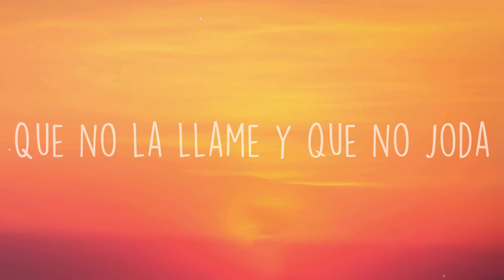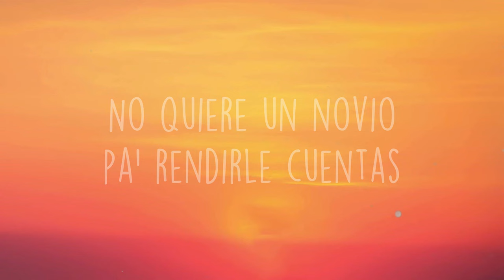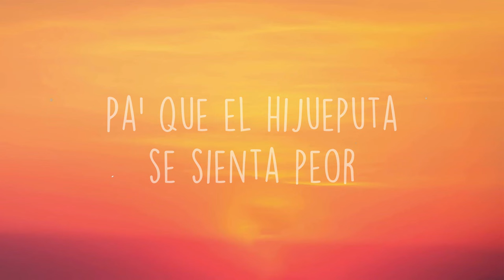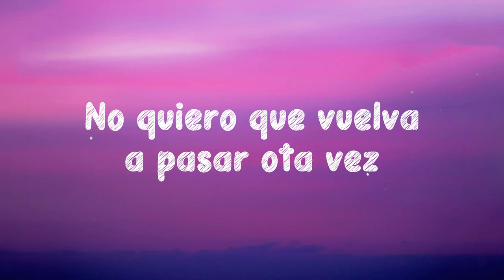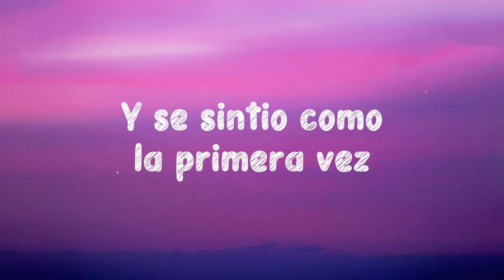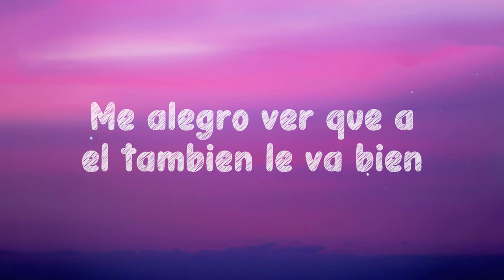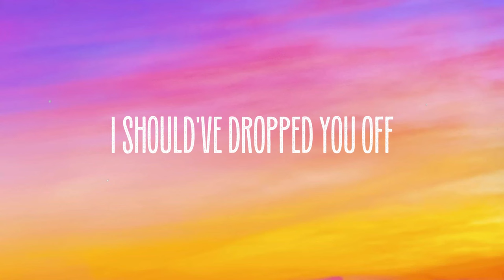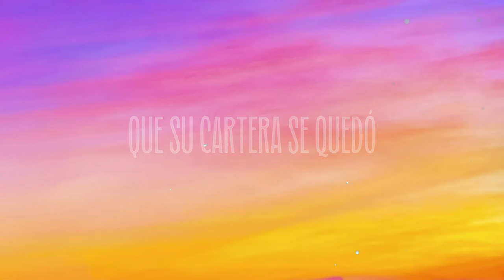HP - Maluma (Lyrics)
HP
Maluma
 Maluma baby
 Ella no está buscando novio
 Quiere salir a joder
 Quiere olvidarse de ese bobo
 Porque el cabrón le fue infiel
 Oh no no no
 Le rompieron el corazón
 Y no busca a nadie
 Que se lo reponga
 Sólo quiere a alguien
 Que se lo ponga
 Ella quiere un man
 Que no la llame y que no joda
 Pa' reemplazar al perro
 Que no la valora
 Quiere aprovechar que está
 Más buena y más de moda
 Empezó a meterle al gym
 Desde que quedó sola
 Las envidiosa' dicen que
 Eso se lo hizo el cirujano
 Pero es ella misma queriendo salir del daño
 Quiere salir fumar beber
 Subir un video pa' que lo vea él
 Pa' que se de cuenta de lo que perdió
 Pa' que el hijueputa se sienta peor
 No busca novio no
 Y cuando se suelta
 No existe una amiguita que la pare
 No quiere un novio pa' rendirle cuentas
 No necesita ningún HP en el party
 Que la pare
 Que la pare
 Yeah yeah yeah yeah
 Para olvidarte de ese bobo
 Cuenta conmigo mujer